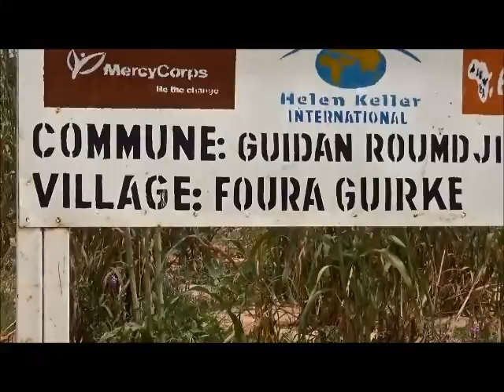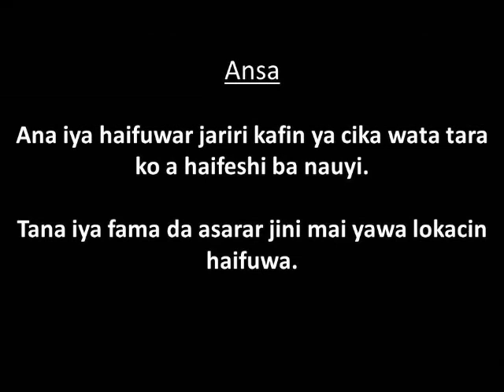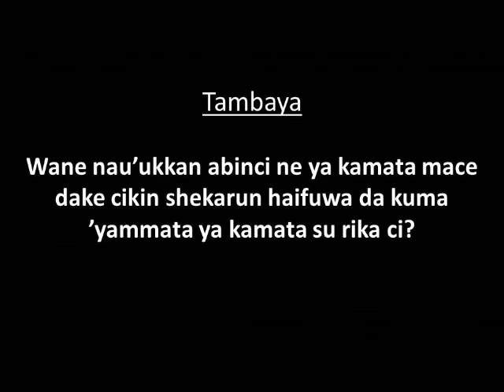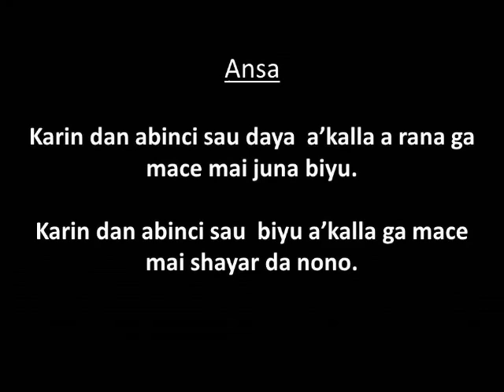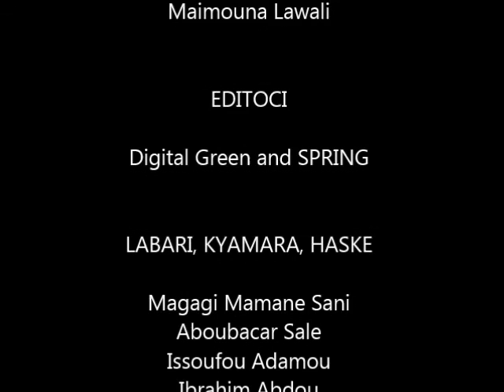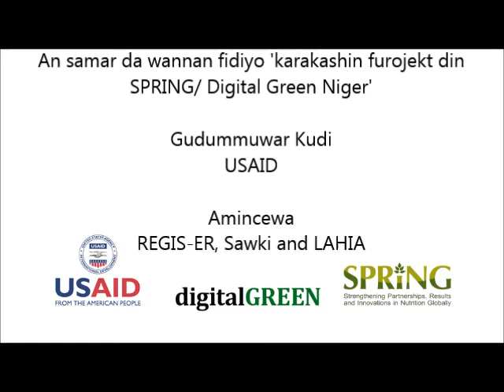All women need good nutrition